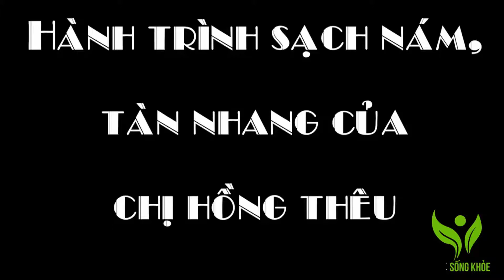[ CẢNH BÁO ] Đây là sự thật về Kem chống lão hóa Dakami ? Kem dakami có tốt như quảng cáo?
Thông tin kem chống lão hóa Dakami lừa đảo khách hàng gây hoang mang dư luận vừa qua . Chúng tôi xin gửi tới các bạn video đánh giá kem dakami từ khách hàng đã sử dụng sản phẩm để các bạn có thể hiểu rõ .

Chị Hồng Thêu bị nám và tàn nhang sau khi sinh em bé , nhờ sử dụng kem dưỡng da Dakami , làn da của chị đã căng bóng , láng mịn như thời còn thanh xuân .
Công dụng của kem Dakami thật tuyệt vời phải không nào , tất cả thông tin mà chưa kiểm soát thật là sai lầm , theo chúng tôi : Kem dakami có tốt không ? Chỉ khi trải nghiệm sử dụng nó thì các bạn mới trả lời được .

Kem chống lão hóa Dakami chính hãng mua ở đâu , bao nhiêu tiền ?
Sản phẩm vẫn đang được bán Online trên hệ thống đặt hàng với mức giá 790k .